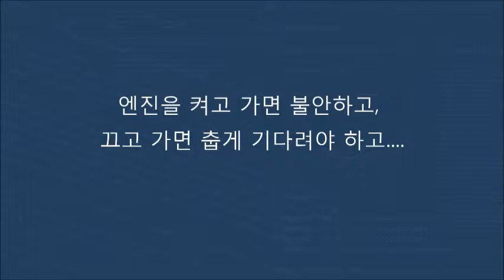더레이서 방송 노약자 반려견과 함께하는 자동차도어락 키프리터치